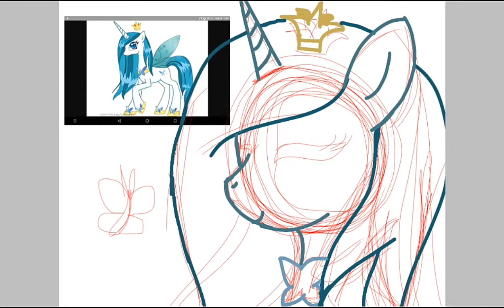Princess Chrysalis | speedpaint №11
Нарисовано в ibis paint x